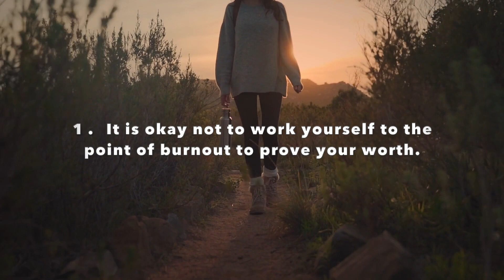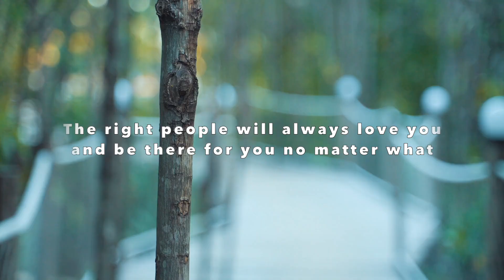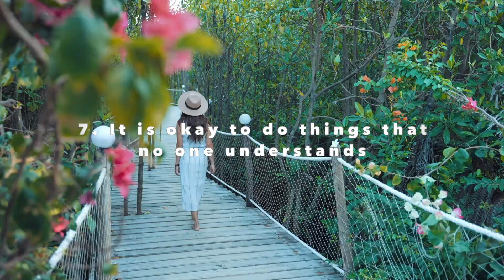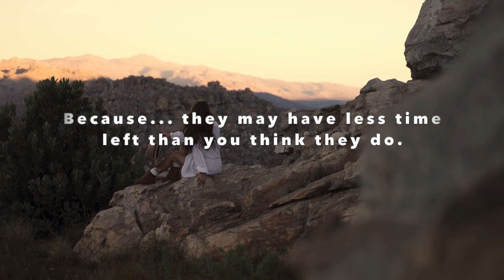10 Pieces of Life-Changing Advice I Would Give To My Younger Self - BEFORE 30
Our life is a learning journey. We have learned so many things that we did not know before and we wished we could have turned back time to tell our younger self all that we know now.

We wished someone were there to share with us things we were struggling to understand. We wished that we could have known many things sooner than we know now, didn't we?

These are the 10 Pieces of Life-Changing Advice I Would Give To My Younger Self, especially Advice #10.

I hope they are useful for YOU and may save you from spending more time figuring things out.

CHAPTERS:
0:00 Intro
0:14 Advice #1
0:36 Advice #2
0:57 Advice #3
1:07 Advice #4
1:29 Advice #5
1:47 Advice #6
2:06 Advice #7
2:20 Advice #8
2:50 Advice #9
3:04 Advice #10

♥ BUILD A GLOWING BUSINESS BRAND WITH ME

♥ ABOUT ME:
My name is Trinh Tran Chau, living in Singapore. I am an Entrepreneur, Mentor, Certified Life Strategist and Mental Health counsellor.

I had been a workaholic and now in my 30s, I've learnt to slow down and appreciate the smaller things in life. I have learnt so many lessons throughout the years about life, career and mental health. My goal is to help others build a mindful life that brings them meaning, happiness and fulfilment while elevating their growth.